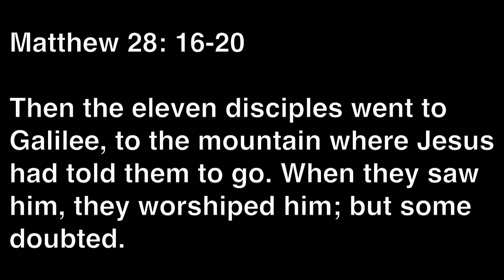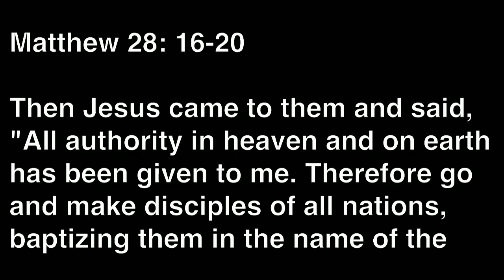Kumulani Chapel - Josh Wyant - 7/15/2012 - "The Great Commission"